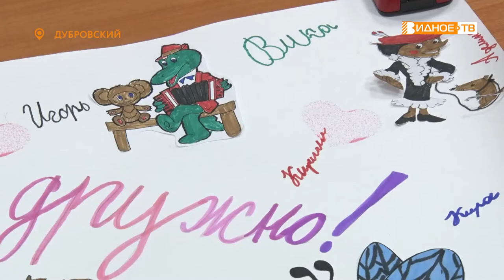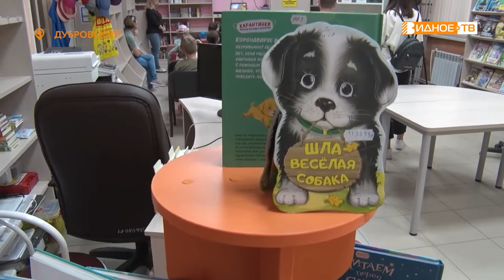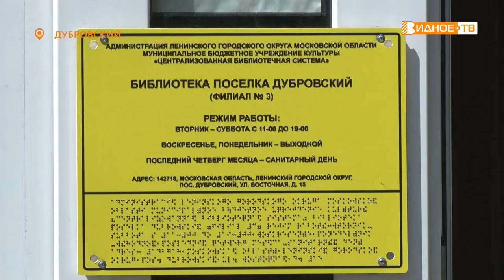КАНИКУЛЫ В БИБЛИОТЕКЕ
Вот уже восемь лет подряд Центральная библиотека проводит конкурс плакатов «Ребята, давайте жить дружно!». Главными участниками этого творческого состязания традиционно становятся ребята из летних пришкольных лагерей. О том, как мальчишки и девчонки проводят свои каникулы в библиотеке, узнала наш корреспондент Галина Жидкова